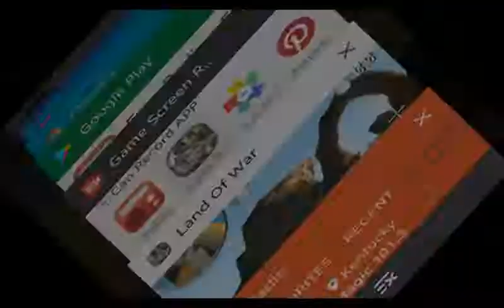January 12, 2019